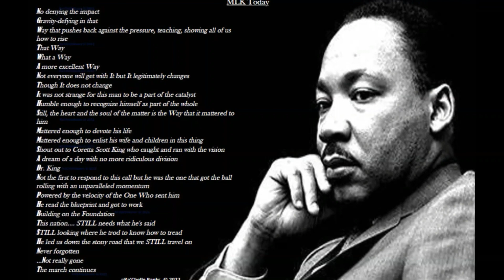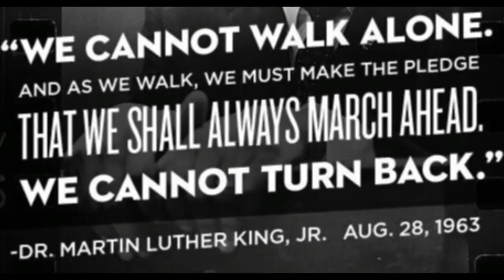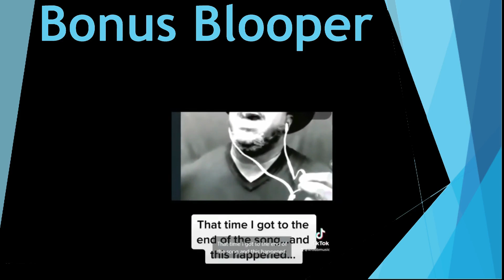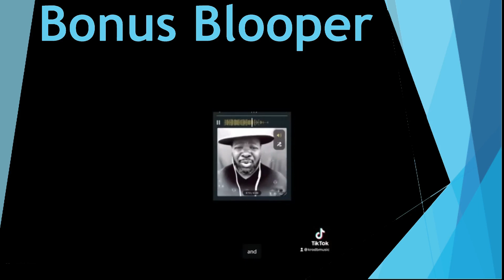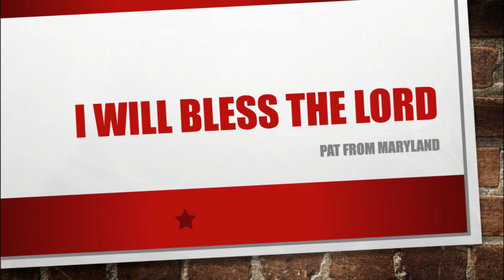Black History Month 2024 Visiting Voices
1000 Voices of Florida, INC members and friends produce a monthly digital "concert" that we share with individuals, rehabilitation facilties and group homes. *All songs are used with permission from the performer(s) for the purpose of the Visiting Voices digital concerts.